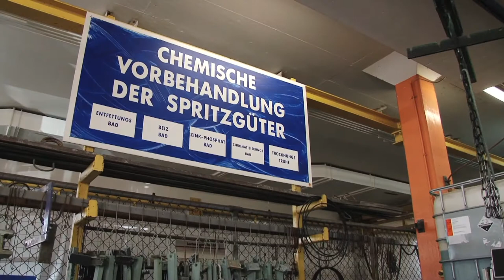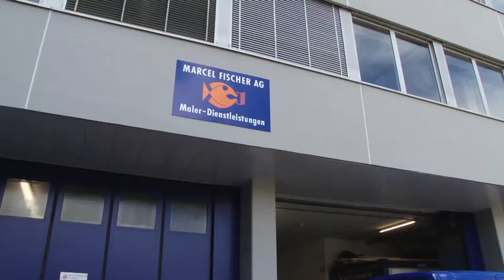1A.TV - Marcel Fischer AG, Allschwil (Video)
Malergeschäft, Spritzwerk
Binningerstrasse 141
4123 Allschwil
E-Mail:info(at)marcel-fischer.ch